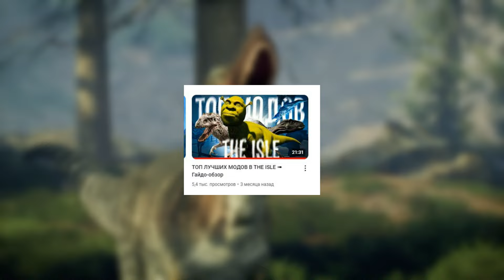ЛУЧШИЕ МОДЫ В PATH OF TITANS ➠ ОБЗОР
В этом видеоролике я расскажу вам о лучших модах игры Path of Titans 🐲
Path of Titans - многопользовательская видеоигра о выживании динозавров, разрабатываемая для компьютеров и мобильных устройств. Выживай за динозавра в богатой экосистеме, наполненной разумными существами под контролем ИИ и до 200 другими игроками, исследуйте обширное пространство карт вместе со своей стаей.
⚠ ТАЙМКОДЫ:
«0:00 — Вступление»
«1:24 — Griffin (Грифон)»
«03:47 — Блуп (Bloop) »
«5:45 — Драковайпер (Dracoviper)»
«6:57 — Maip (Маип)»
«8:07 — Mammontus (Маммонт)»
«9:07 — Torvosaurus (Торвозавр)»
«10:25 — Ophis (Офис)»
«11:18 — Yutyrannus (Ютираннус)»
➤Еще больше контента:
В этом ролике я расскажу о модах еще одной игры с динозаврами Path of Titans.
Если вы задавались вопросом геймплея игры Path of Titans или как в нее играть, советую заглянуть на мой канал и посмотреть обзор. Ссылку приложу ниже ;)
Также если вы приверженец тематики динозавров и драконов, милости прошу на мой канал, я снимаю обзоры, гайды, выживания за различных динозавров и в принципе рассказываю о дино-комьюнити. В том числе делаю мемы по разным играм, стримлю их в прямом эфире и обеспечиваю вам максимальный развлекательный контент на канале!
Также у меня есть обзоры на игру The Isle и на Beasts of Bermuda, их геймплей и различные смешные видосы, короче говоря, буду рада, если заглянешь!
Большое спасибо за ваши комментарии и лайки, я очень ценю вашу поддержку и помощь💞